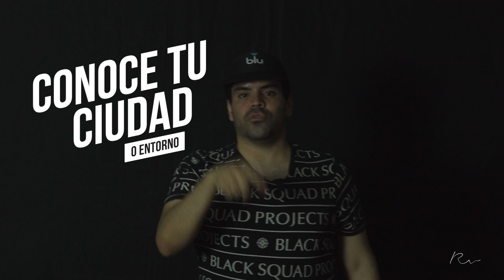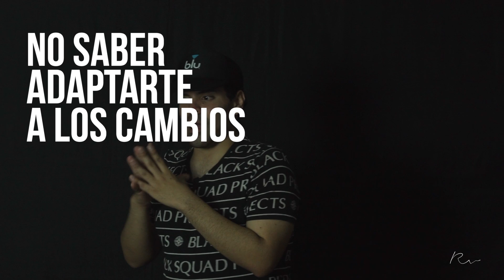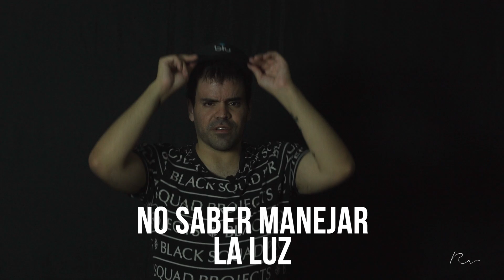ERRORES que te pueden COSTAR tu CARRERA!!!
Hola buenas Rickvilla de nuevo por acá, ahora les voy a contar lo que pienso yo de cuales son los errores mas graves que te pueden costar tu carrera!!
Recuerda que lo que digo, lo expreso desde mi punto de vista y mi experiencia, asi que no soy dueño de la verdad mas absoluta.

Recuerden que:
El amor es arte y el arte es libertad.